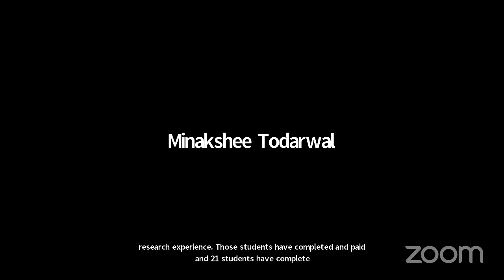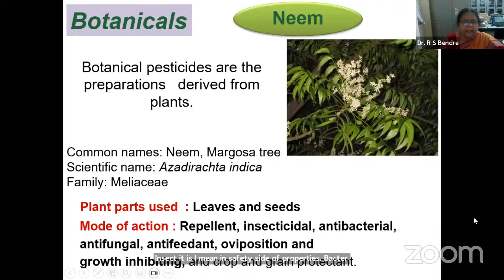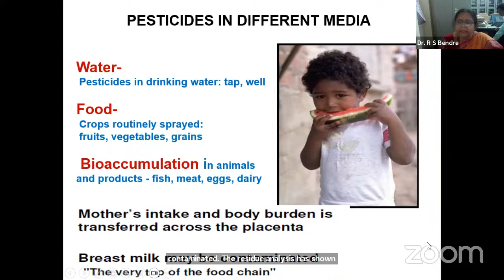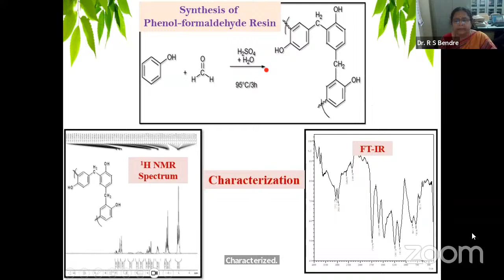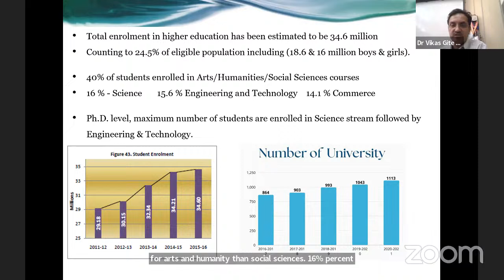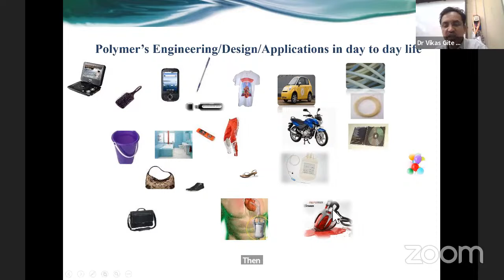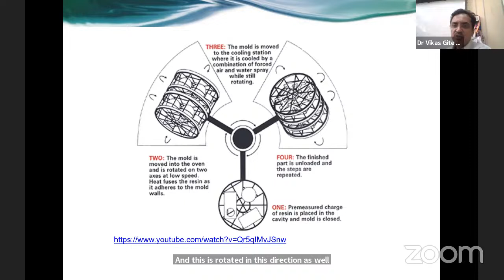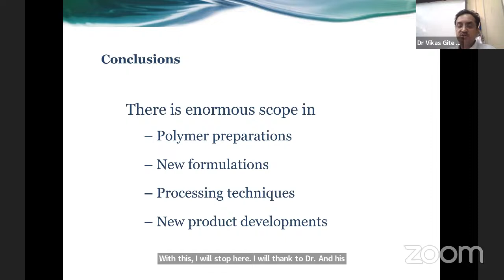A one day Webinar on Chemistry and its Industrial Applications